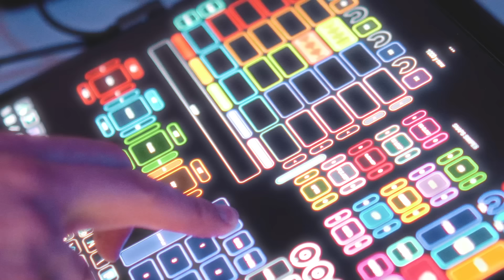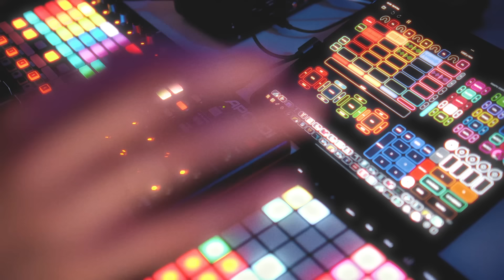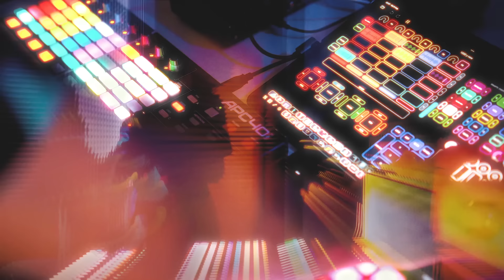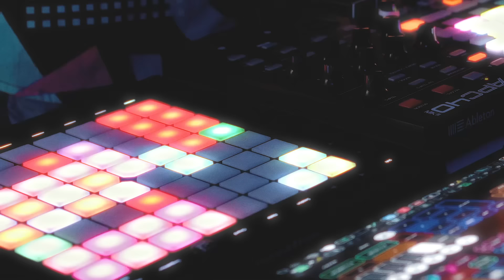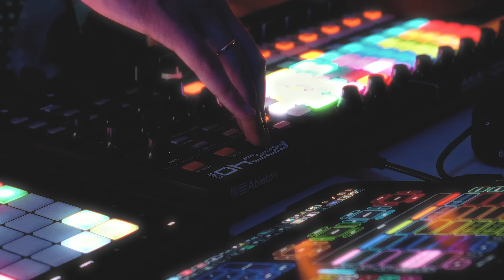Inkie 🇷🇺 | 1000 Years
Inkie 🇷🇺 is and always will be on top of his game. Now and for the next 1000 years 😉

You may now listen to 1000 Years on all platforms!

- Credits -
Inkie (IG: @inkie.beatbox) - Beatbox

Swissbeatbox.com